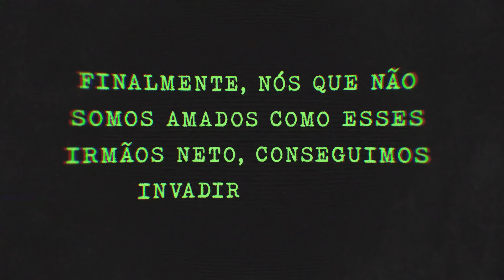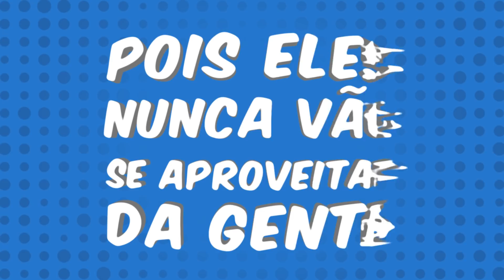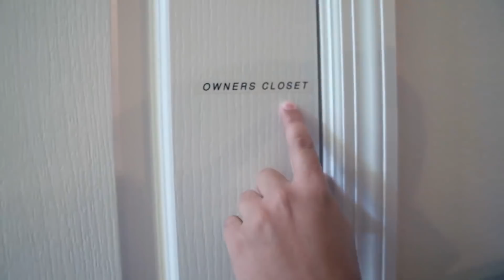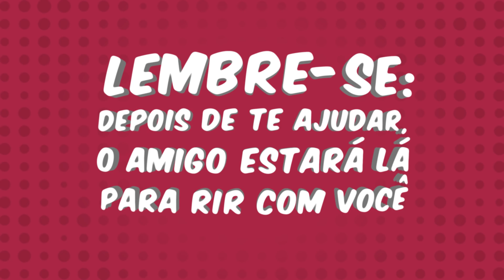HACKERS INVADIRAM O CANAL?!!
Será que os hackers invadiram o canal dos irmãos neto?!
assista e comente!!